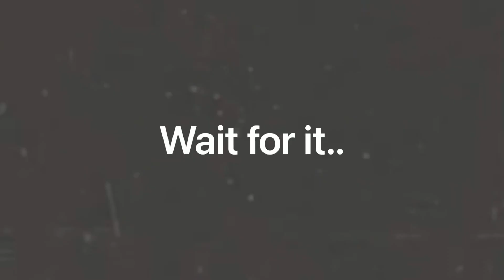The Rowdy Crew CANT RIDE